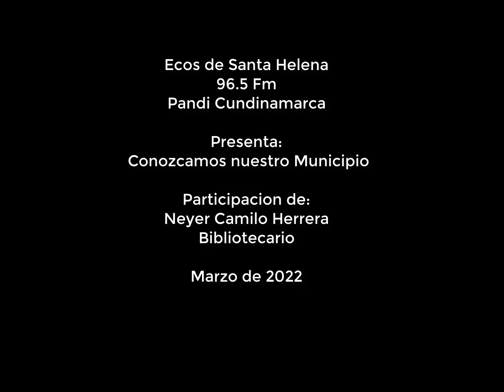Ecos de Santa Helena - 96.5 Fm -Conozcamos nuestro Municipio